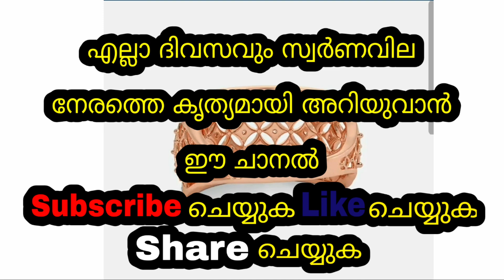Today goldrate | 05/10/2023 | ഇന്നത്തെ സ്വർണവില |kerala gold rate today